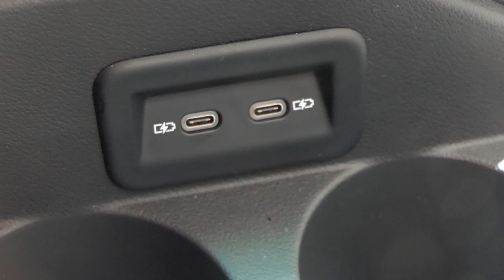Neuer VW Bulli: Multivan 6.1 - Facelift │ Erster Eindruck │ First Impression │ Review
VW stellt einen neuen Bulli vor! Die Neuerungen des Multivan 6.1 sind besonders im Innenraum sichtbar. Von außen verändert sich das Erfolgsmodell nur dezent. Was alles neu ist, habe ich dir in diesem Video zusammengefasst!